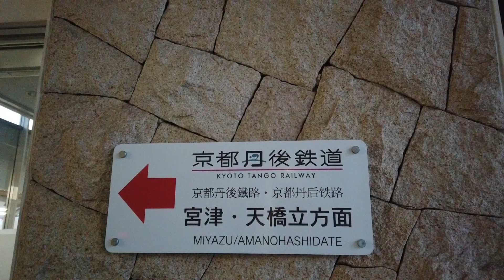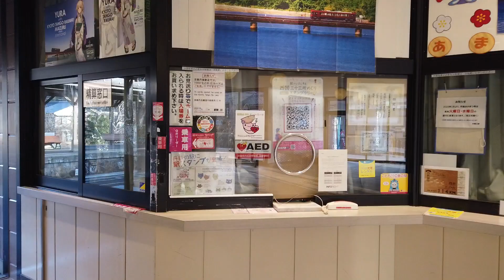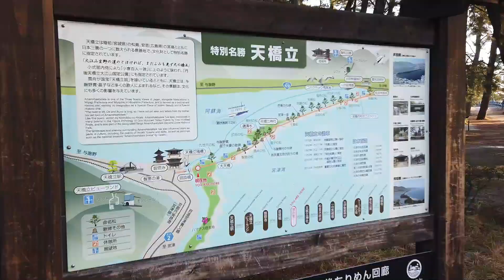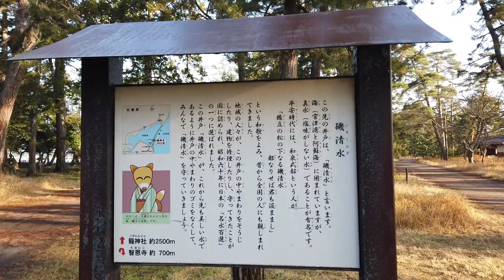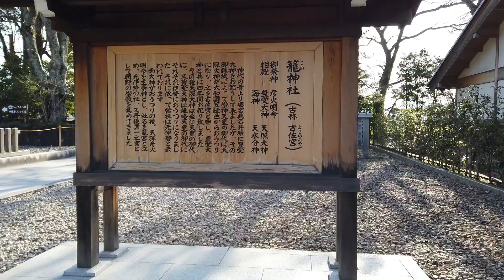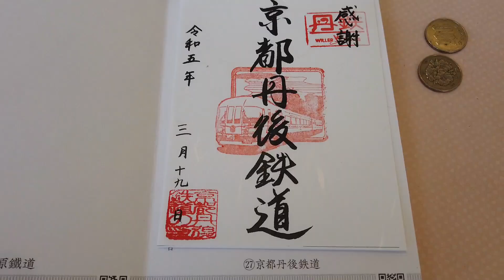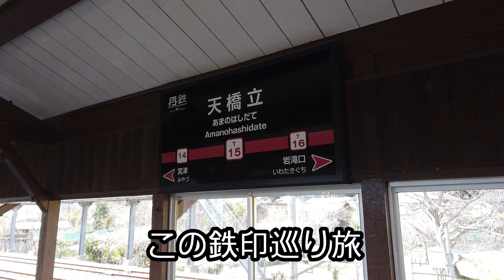【鉄印巡り・京都丹後鉄道】天橋立を歩いて鉄印を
京都丹後鉄道、鉄印巡り旅に行ってきた
まずは西舞鶴駅から

始発電車
何やら特急の車両が
普通列車のようだ
この列車で天橋立へ

途中海に朝日が昇るのを
みて到着

まだ早いので
鉄印はいただけない
駅が開く前に
天橋立を散歩だ

文殊堂を参拝して
松林を散策
途中には神社もある

対岸まで５０分ほ散歩
そしてパワースポットの
神社をお参り

駅に戻って鉄印を
いただく
その後、全線を乗って
今回の
鉄印巡り旅を
終わりにしたのであった

Kyoto Tango Railway, I went on a tour of iron stamps
First, from Nishi-Maizuru Station

first train
Some kind of express vehicle
looks like a regular train
Take this train to Amanohashidate

Watching the sun rise over the sea on the way
see and arrive

it's still early
I can't give you a stamp
before the station opens
Take a walk in Amanohashidate

Visit Monjudo Hall
Stroll through the pine forest
There is also a shrine on the way

Take a 50 minute walk to the opposite bank
and power spot
visit a shrine

Go back to the station and check the iron stamp
receive
After that, take the whole line
Of this time
Journey around iron seals
I ended it